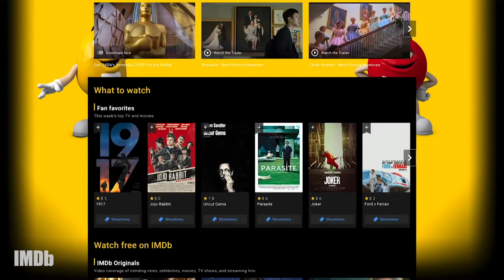Col Needham Shares the Oscar Best Picture Winners You Need to See